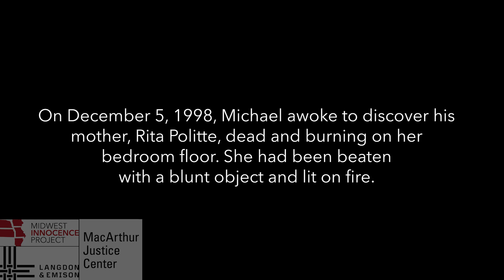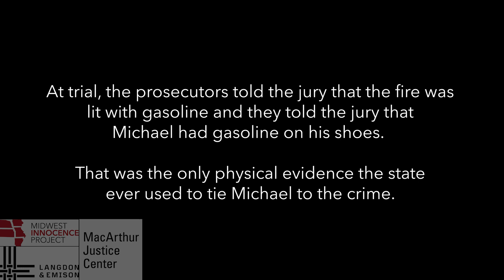Wrongfully Convicted for Mother's Murder at 14 Years Old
When he was 14 years old, Michael Politte was wrongfully convicted of his mother’s murder. He has spent over 20 years in prison for a crime he did not commit. After 23 years in prison, Michael's going to court to demand justice for his family.

Founded in 1985, the Roderick & Solange MacArthur Justice Center is one of the premier civil rights law firms in the United States. In addition to Chicago, the MacArthur Justice Center has offices in New Orleans, LA; St. Louis, MO, Oxford, MS; and Washington, DC.